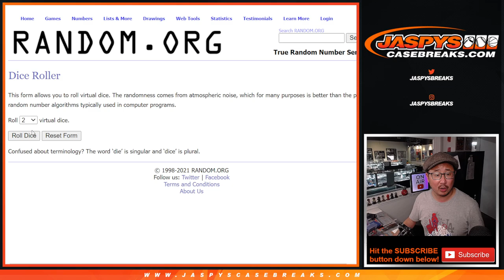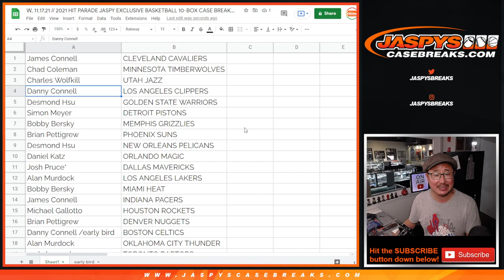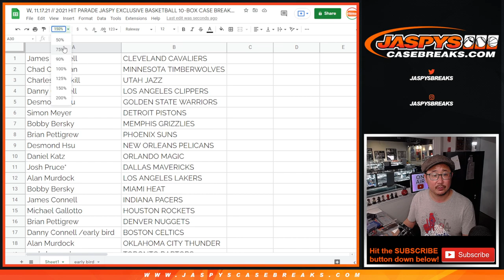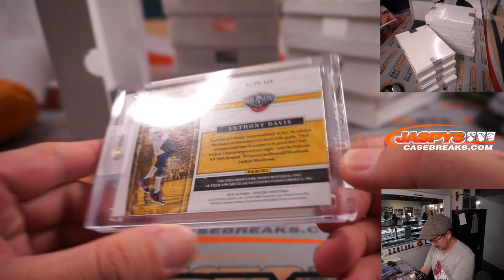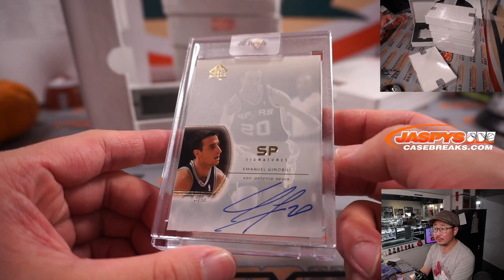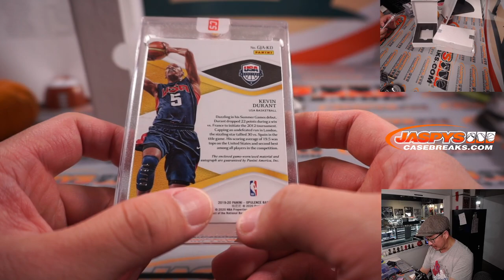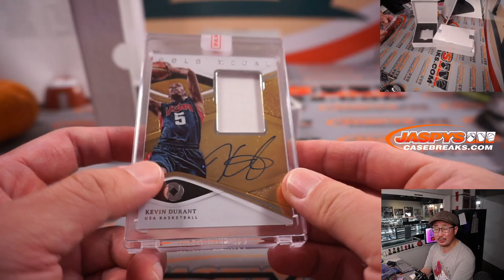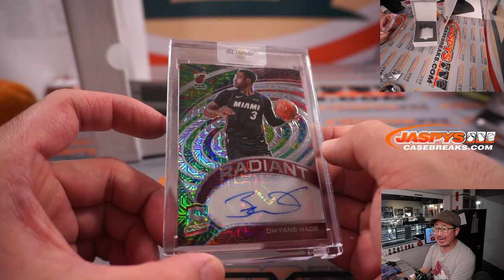W, 11.17.21 // 2021 HIT PARADE JASPY EXCLUSIVE BASKETBALL 10-BOX CASE BREAK #3 *RT*